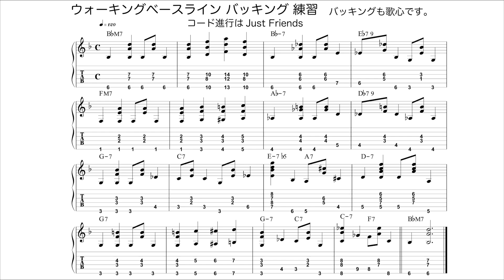ウォーキングベースライン 歌心UP デイリートレーニング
題材曲 Just Friends

バッキングも歌心です。

カウントのハイハット音はiReal Proを使用